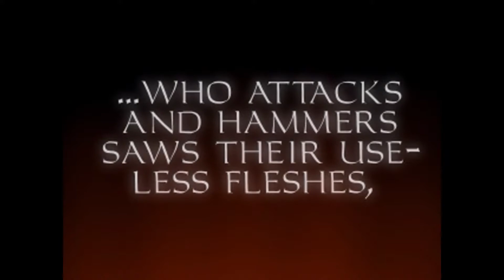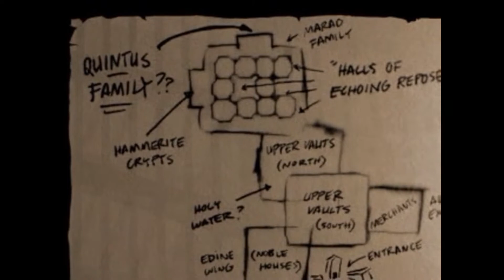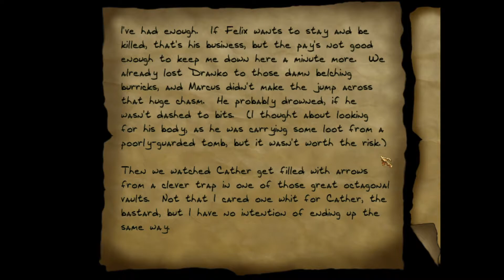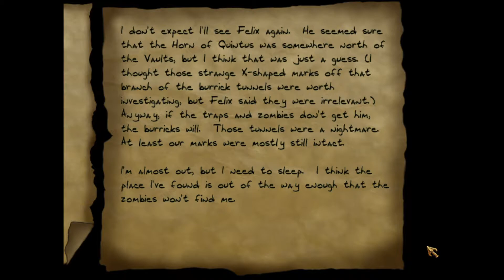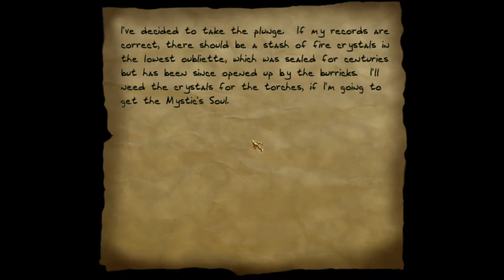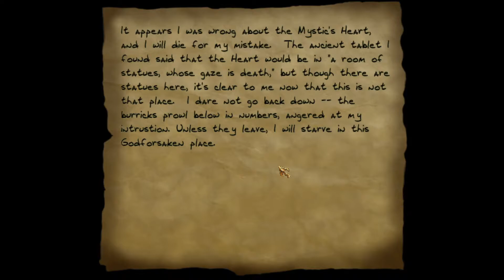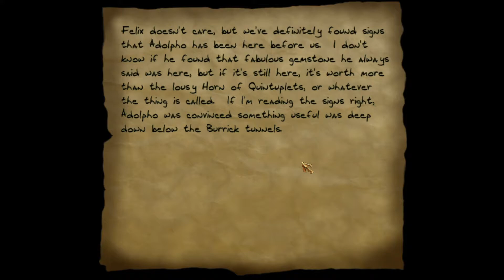Thief Gold Iron Pacifist Challenge - Pt.4: Down in the Bonehoard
stealing the enchanted ear trumpet of john quincy adams